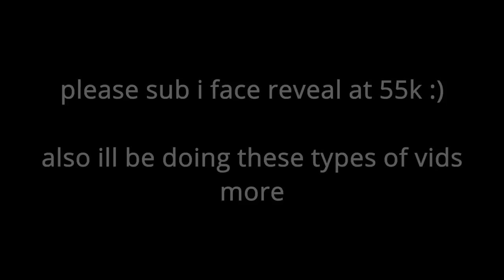*NEW* DIO BRANDO in SBR! [YBA]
heyyy another day another upload
let's try to keep the streak going!